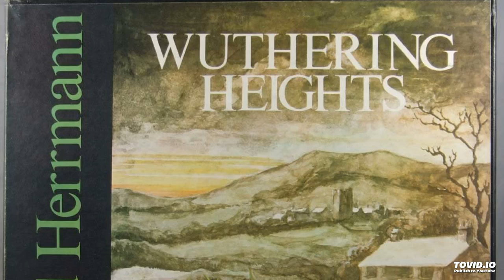Wuthering Heights, Bernard Herrmann, 1965, Part 4/8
Part 4/8 Act 2 (Partial).

The opera, based on the first part of Emily Bronte's novel, was composed by Bernard Herrmann and his then wife, Louise Fletcher, who used Bronte's dialogue wherever possible.

The singers include Morag Beaton as Cathy (soprano), Donald Bell as Heathcliff (baritone), Joseph Ward as Edgar Linton (tenor), Elizabeth Bainbridge as Nellie Dean (mezzo-soprano), John Kitchiner as Hindley (baritone), Pamela Bowden as Isabella Linton (mezzo-soprano), David Kelly as Mr Lockwood (baritone), and Michael Rippon as Joseph (bass). This is the earliest recording of the entire opera.